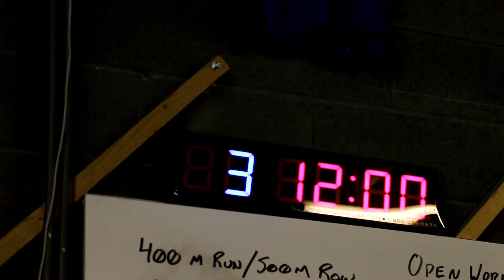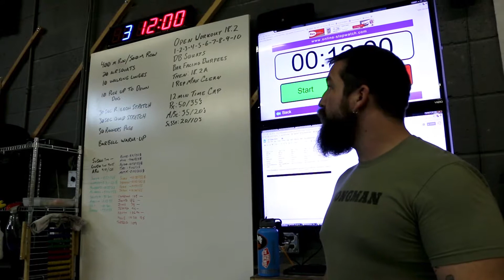Why You Should Try Crossfit | Friday Night Lights 18.2 - Crossfit Purgatory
Crossfit Purgatory hosting Friday Night Lights 18.2 Open workout!